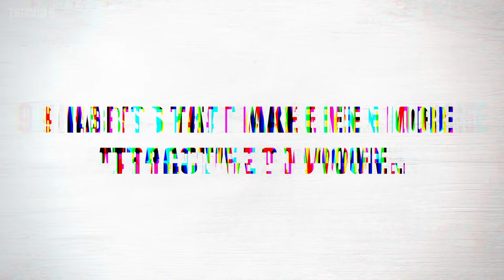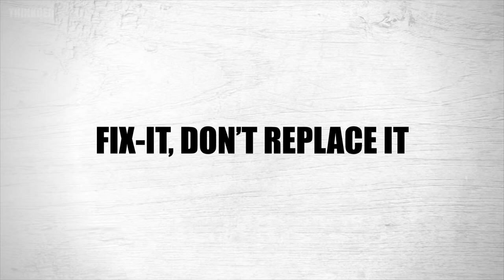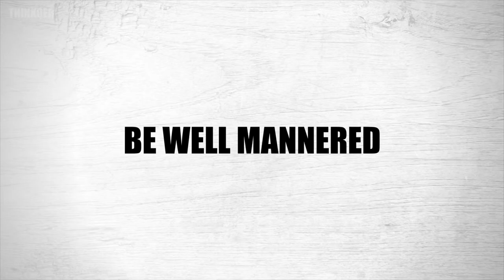9 Habits That Make Men More Attractive To Women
A Guide to Overcoming Self-Doubt and Improving Self-Esteem

Negative body image and low self-esteem often stem from an inability to accept the physical imperfections we all face, and not feeling attractive is a real issue. But there is more to attractiveness than looks; it's also about character, integrity, and community.

If you look at some of the most attractive men in the world, you'll notice that there's a lot more to what makes them attractive. Many of these things are habits and behaviors and can be tweaked to make yourself better looking, and it doesn't take a lot of effort.

I'll break down the process & show you how easy it can be for you.

Amazon Disclosure: “Thinkqer” is a participant in the Amazon Services LLC Associates Program, an affiliate advertising program designed to provide a means for sites to earn advertising fees by advertising and linking to Amazon.com.